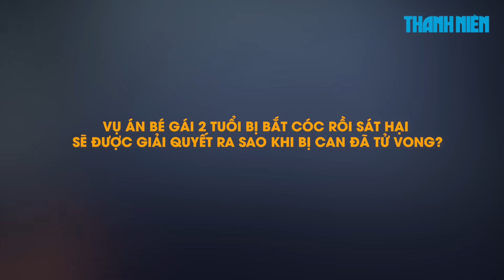Vụ bé gái bị bắt cóc, sát hại: Bị can đã chết, vụ án giải quyết thế nào?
Công an xác định bị can Giáp Thị Huyền Trang đã tử vong, vậy vụ án bé gái 21 tháng tuổi bị bắt cóc và sát hại sẽ giải quyết như thế nào?

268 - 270 Nguyễn Đình Chiểu, Phường Võ Thị Sáu, Q.3, TP HCM